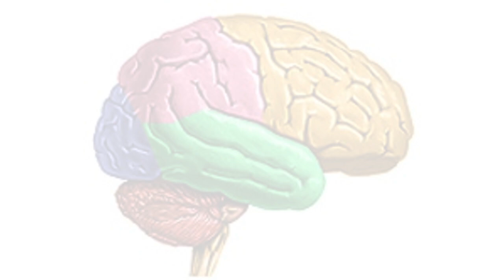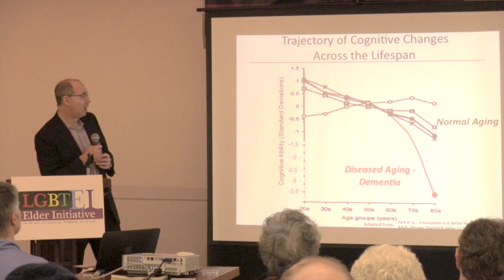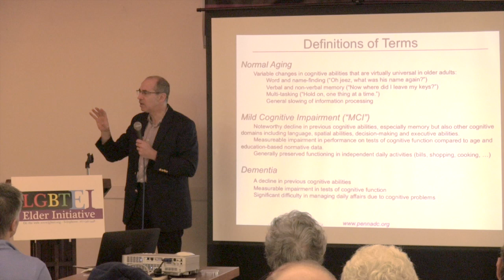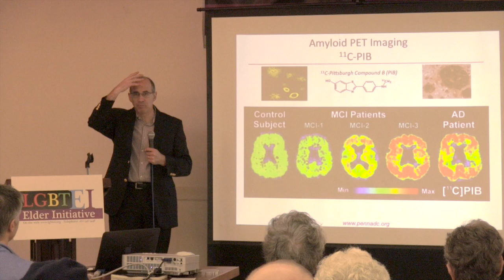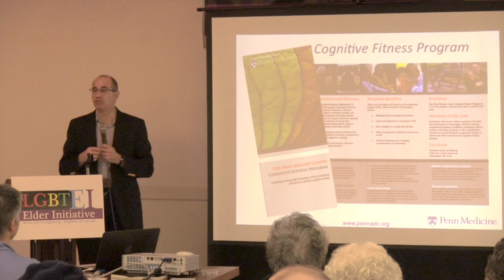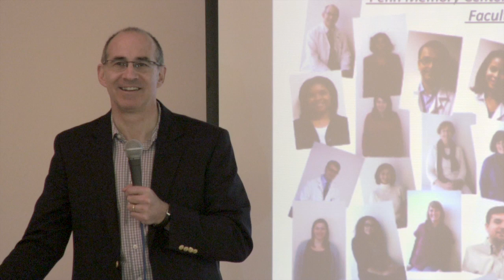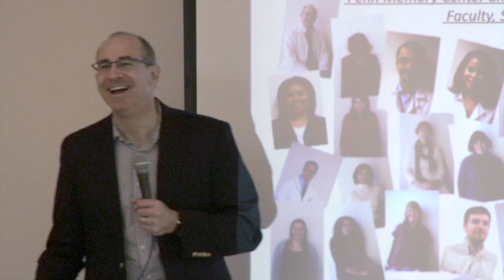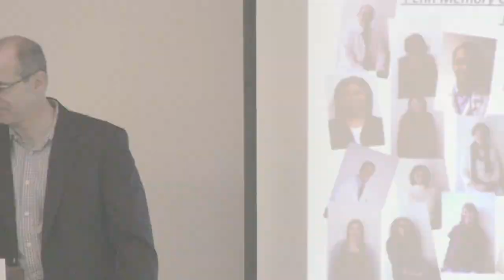The Aging Mind 101: Medical Issues presented by Steven Arnold, MD, Penn Memory Center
A discussion of the medical issues regarding memory loss, dementia, Alzheimer's disease and other cognitive disease states.